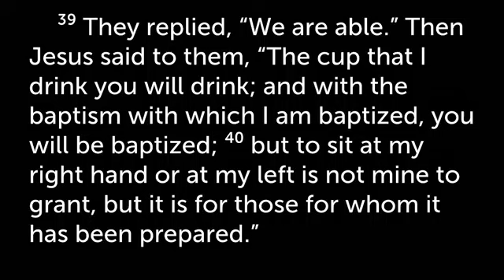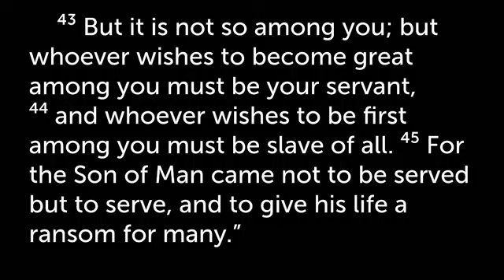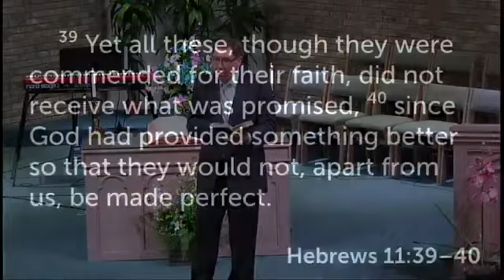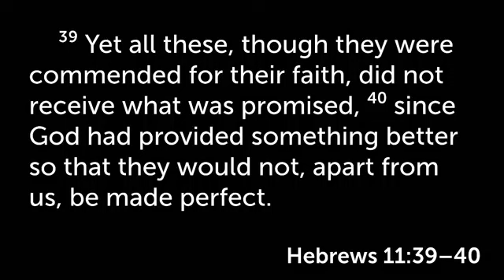Service Above Self - Rev. George Purnell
Sermon June 14, 2020
Service Above Self
Mark 10:35-45